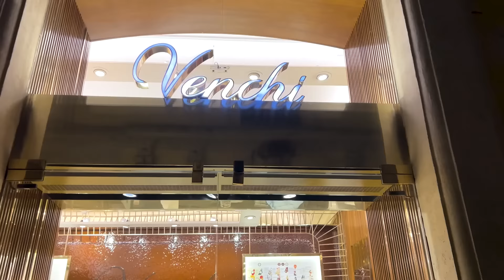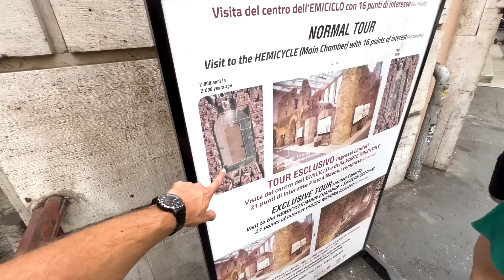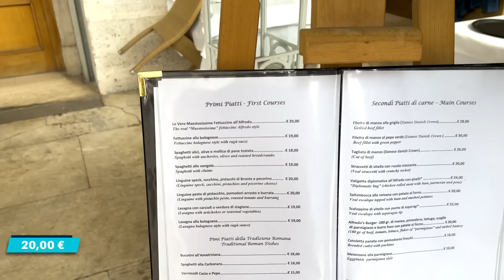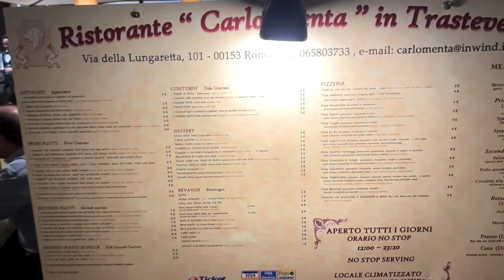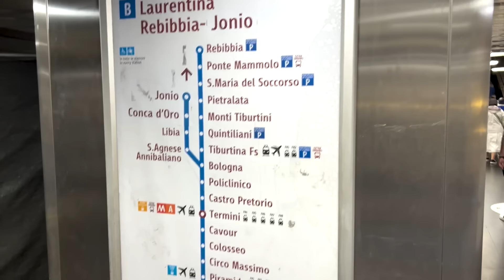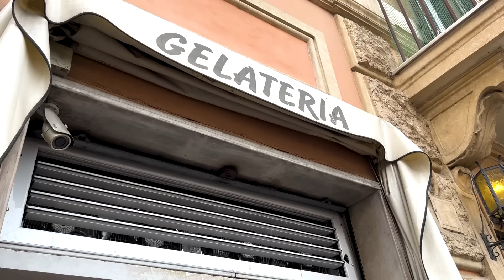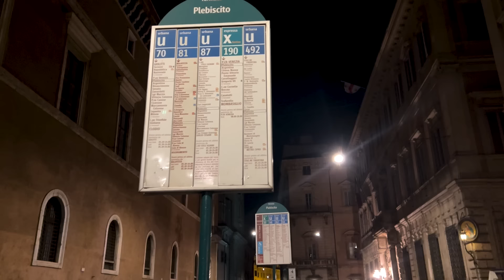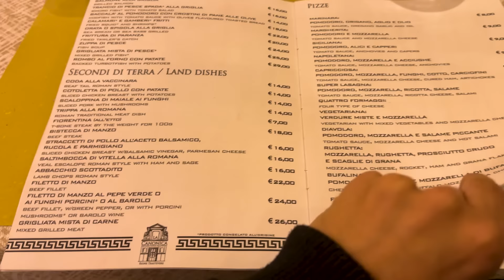ROMA, ITÁLIA - O QUE FAZER em 4 DIAS, MELHORES PASSEIOS e ONDE COMER com PREÇOS!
Eu, como bom descendente de italiano, AMEI conhecer Roma! Gente, é uma cidade que TODO MUNDO precisa conhecer! Em Roma se come bem, se vive a história, se respira cultura, se presencia tantos períodos e momentos históricos do nosso tempo enquanto humanidade.

Eu fique totalmente apaixonado por Roma! E nesse vídeo, trouxe VÁRIAS DICAS de onde comer e de como GASTAR MENOS tempo e dinheiro com filas e passeios! E aí, o que acharam? Já visitaram Roma? Deixa nos comentários!

Link visita guiada Coliseu, Fórum e Palatino com guia em Português

cupom: CESARPORAI20

cupom: CESARPORAI

QUEM SOU EU:
Aos 23 anos fiz uma cirurgia de Pectus Excavatum (uma anomalia que tinha no tórax) e fiquei 4 dias em coma e 11 internado no hospital. Após sair dessa vivo e ter lutado muito com dores, derrame pleural, pneumonias e outras sequelas relacionadas à cirurgia, resolvi compartilhar tudo por aqui também e contar no canal sobre o procedimento para tentar ajudar outras pessoas com o mesmo problema, além de querer viver com mais INTENSIDADE ainda do que já vivia antes. Esse sou eu, e é um prazer vê-lo aqui! Bora viver os próximos momentos juntos? :)